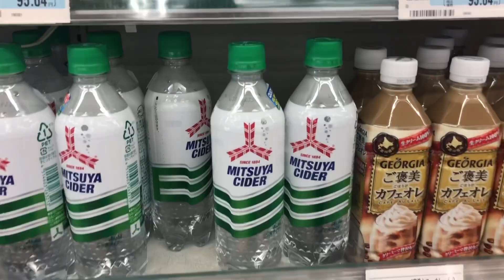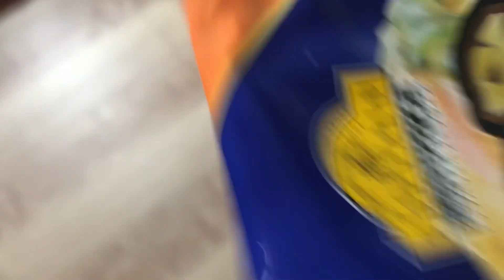Vlog)テスト期間/勉強する日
編集してたら食べてばっかりで焦った笑
テスト期間って食べすぎちゃいますよね〜！、？

学生 大学生 vlog 勉強